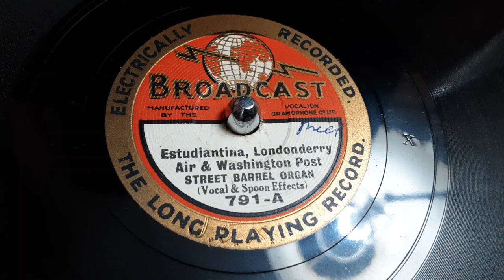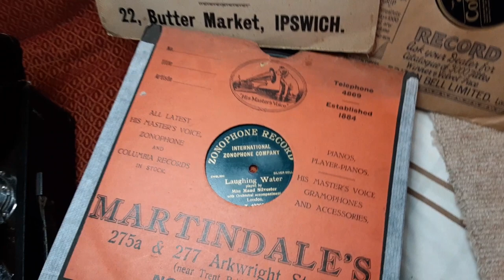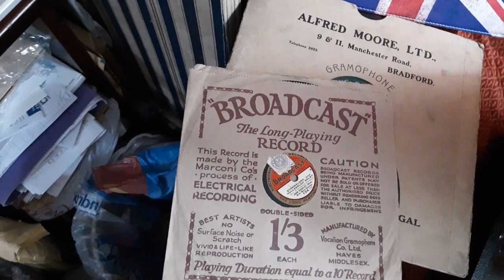Estudiantina - Londonderry Air - Washington Post played on the Street Barrel Organ 78 rpm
Heres 3 tunes played on the Street Barrel Organ Estudiantina - Londonderry Air - Washington Post  from a rare 77 rpm shellac record .